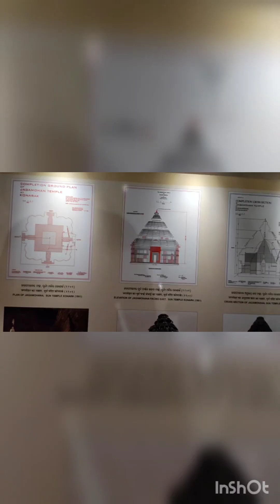konark suryya devalayam